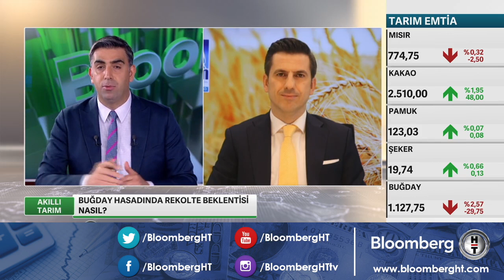"Ekmek fiyatlarına yeni zam kapıda" - Akıllı Tarım | 31.05.2022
Konuk: DR. EREN GÜNHAN ULUSOY - ULUSLARARASI UN SANAYİCİLERİ VE HUBUBATÇILAR BİRLİĞİ (IAOM) AVRASYA BAŞKANI

• HUBUBATTA REKOLTE VE FİYAT BEKLENTİLERİ
• GIDA ENFLASYONUNUN GÖLGESİNDE BUĞDAY-UN-EKMEK DENKLEMİ
• KÜRESEL BUĞDAY ARZ-STOK-FİYAT DENGESİ NEYE İŞARET EDİYOR?
• BUĞDAY HASADINDA REKOLTE VE FİYAT DURUMU NASIL?